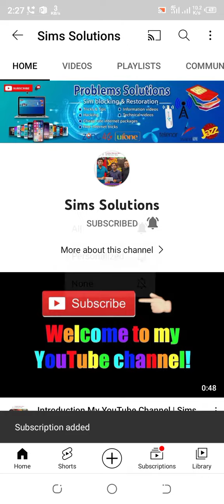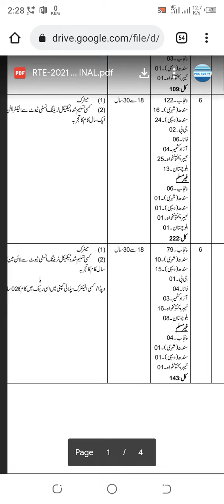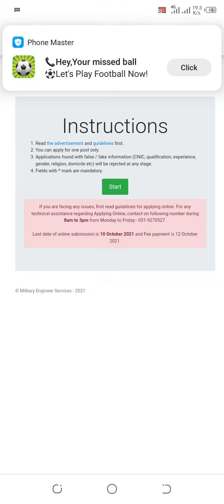How to Apply in MES Pakistan | Online Apply karney ka mukamal kareeqa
Today latest join military engineer services mes jobs 2021 mes job 1444 vacancy has been approved by relevant ministry, So very soon this batch will published in newspaper.

How to apply in MES Pakistan | new jobs in Pakistan MES

Sims Solutions Channel